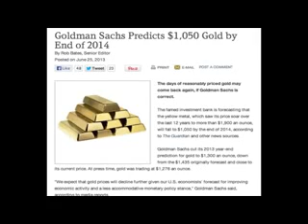Goldman Sachs $1,000 Gold Price Prediction China Economic Monitor2014